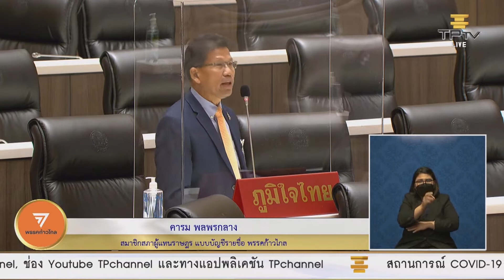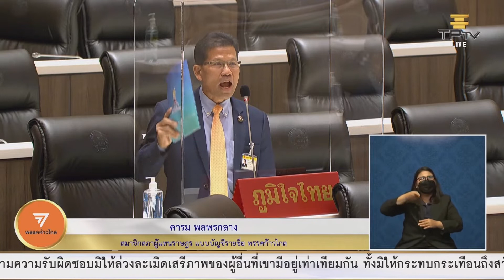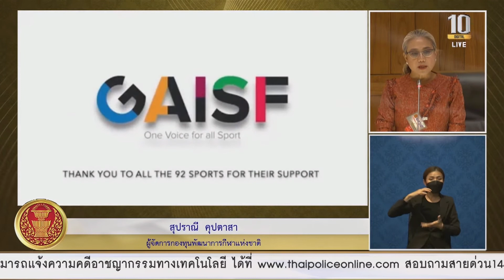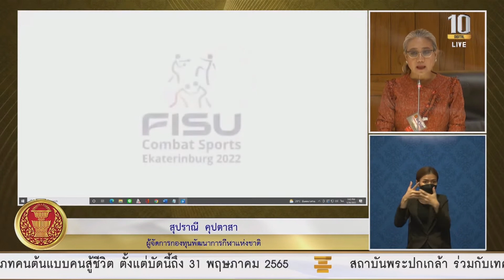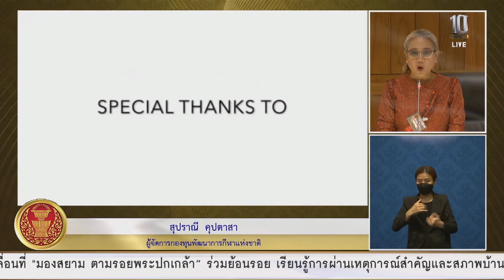การประชุมสภาผู้แทนราษฎร ครั้งที่ 2 (สมัยสามัญประจำปีครั้งที่หนึ่ง)